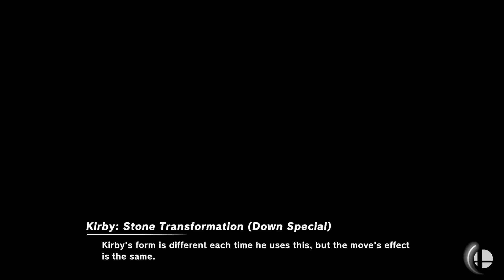Super Smash Bros. Ultimate - Green Greens & Gerudo Valley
20 Stock CPU Battle
Stages: Green Greens & Gerudo Valley
Red team Palutena and Zelda
Blue team Joker and Ike
Green team Corrin and Marth
Yellow team Pyra and Chrom

Requested by Cedricandlauren